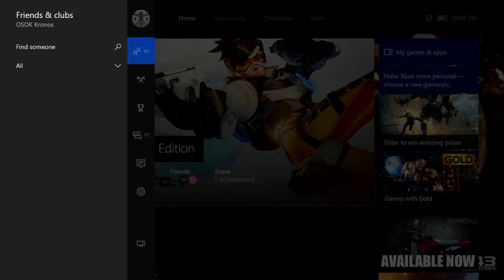OverIt/ Kronos w. The Boys